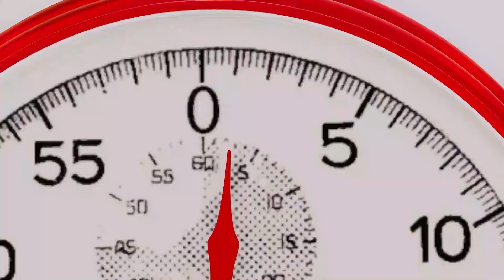YELLOW VS GREEN FOOD CHALLENGE - Nick & Tani - Scary Teacher 3D | ASMR MUKBANG | TUN MUKBANG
Welcome TUN MUKBANG
This is a video based on the inspiration and plot of the game: SCARY TEACHER 3D, and other Famous Characters! We build video content around entertaining, funny situations, life lessons, valuable stories!

 • Scary Teacher In Real Life

⛔️ Copyright by TUN MUKBANG - Do not Reup